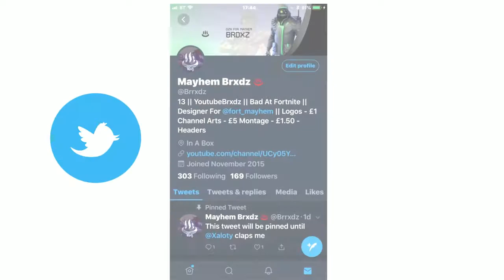New Settings Made Me A God